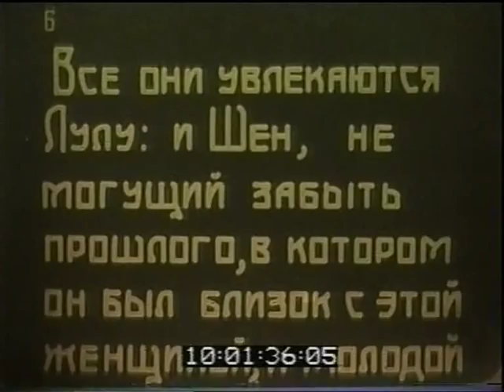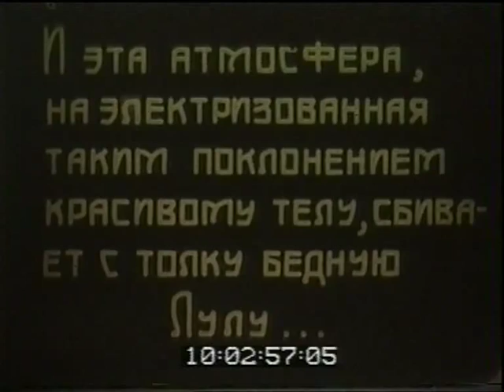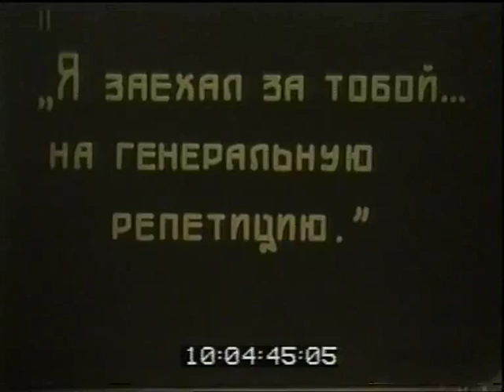Erdgeist, Act 1, excerpt, Luke Styles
A new score by Luke Styles for the silent film Erdgeist (L. Jessner 1927), commissioned by and premiered at the Stummfilmtage 2009, Karlsruhe, Germany, by ensemble Amorpha under the direction of Luke Styles